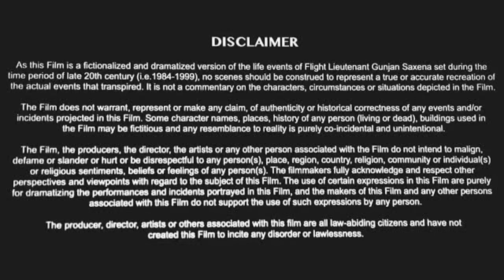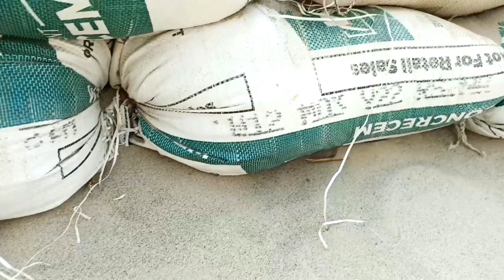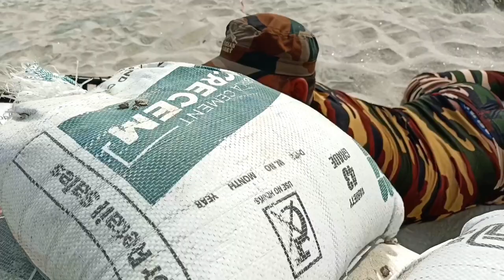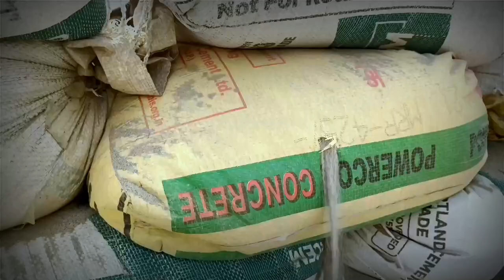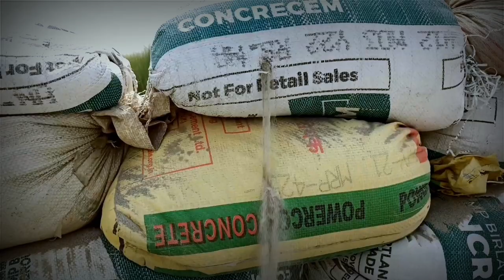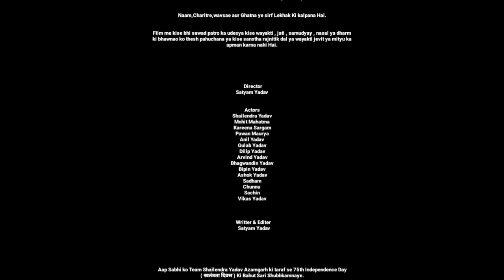Soldier Full Hindi Movie || New Blockbuster Film || My First Film || Shailendra Yadav Azamgarh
Hello
Namaskar Dosto
Kaise hai aap sab akhir kar sabka intjar ab khatam hua film ko pura dekhiye aur ek pyara sa comment jarur likh kar jana film ke bare me ki kaise hai hamari film aur share jarur kariye apne bhai mitro aur family me sabko kahiye movie pura dekhe aur like jarur kare sath hi channel ko subscribed nahi kiya to ab to kar lo yar bahut jald hum ek aur Pariwarik bahut hi achi movie lekar aane wale hai to aap sab channel ko subscribed kar ke rakhe taki movie miss na kar de aur Hamare channel pe comedy videos bhi aati rahti hai tab tak aap sab uska aanad bhi le

Aur aap logo ko movie ke liye itna wait karwaya uske liye mafi chahta hu 🙏

Aur Aap Sabhi ko Hamari puri Team Ki taraf se Rakhsabandhan aur 75th Independence day ki bahut sari shubhkamnaye ❤️🙏

Director - Satyam Yadav

Actors :-

Shailendra Yadav
Mohit Mahatma
Kareena Sargam
Pawan Maurya
Anil Yadav
Gulab Yadav
Dilip Yadav
Arvind Yadav
Bhagwandin Yadav
Ashok Yadav
Sachin maurya
Sadham
Chunnu

Writter - Satyam Yadav
Editor - Satyam Yadav

               🇮🇳   Jai Hind  🇮🇳

Thank's You
FOR Watching
Shailendra Yadav Azamgarh